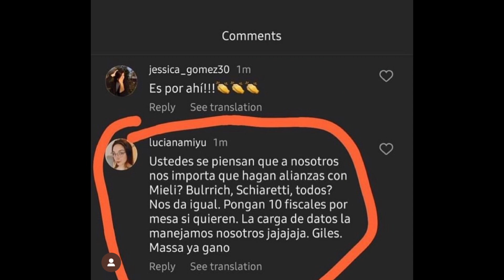Javier Milei habría ganado las elecciones si no se hubiera cometido fraude.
En varias mesas Javier Milei no obtuvo ni un solo voto, además de eso se encontraron boletas cortadas con guillotina.
Que opinas al respecto?